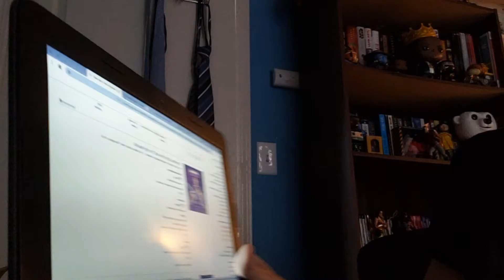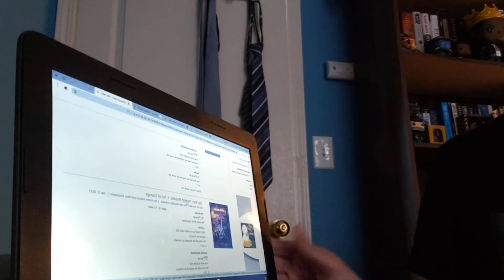Star Wars The High Republic Put in your preoders